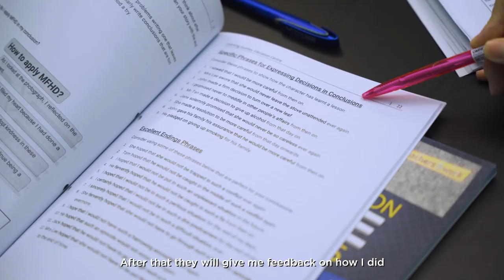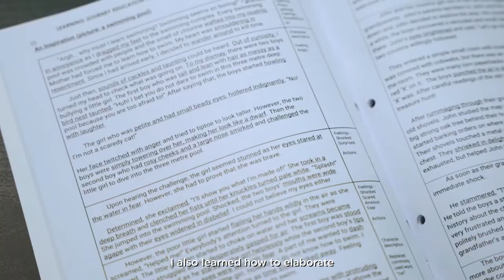AL1 for PSLE English, Michelle, Compassvale Primary School Online Tuition Centre Singapore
At Learning Journey Education Centre, we specially curated the curriculum to equip our students with effective learning techniques.

Our patient teachers will be there to guide every student and answer their burning questions. Although our classes are now conducted online, our students are kept engaged and provided with useful lesson materials to keep up with the lesson flow.

We’re proud of your improvement, Michelle! 👏

💬 Find out how our online Super Writers English Classes have helped students improve tremendously!